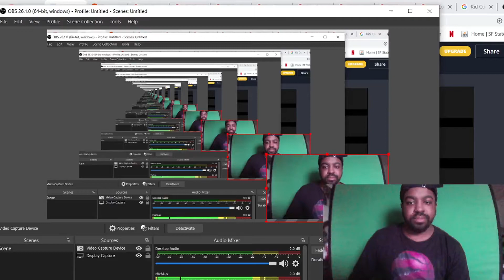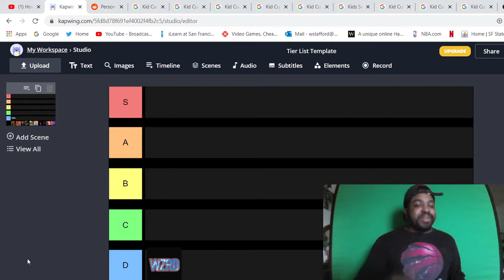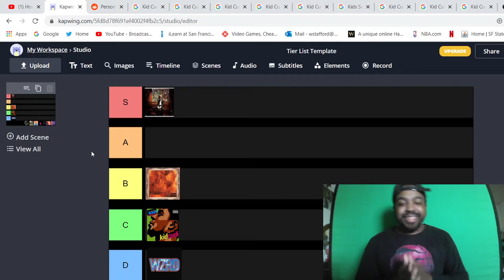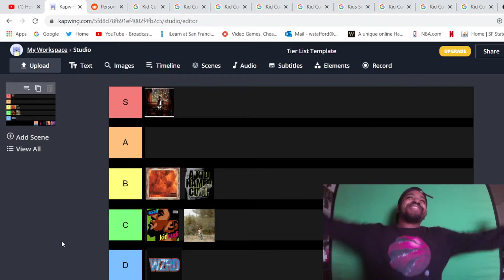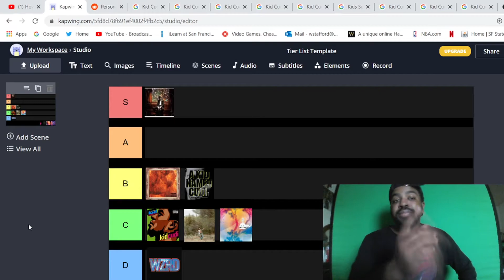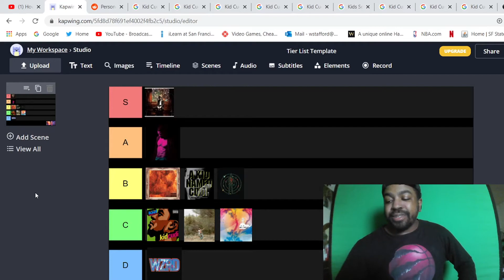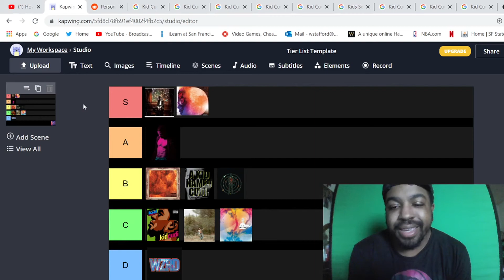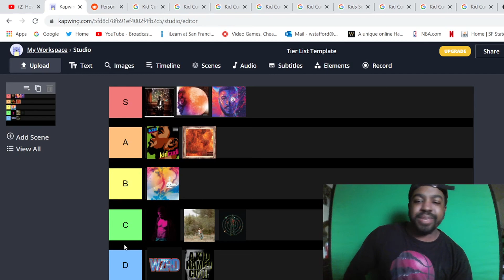Kid Cudi Album Tier List - (Kid Named Cudi to Man On the Moon 3!)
With the realease of Man On the Moon 3 I got to thinking how I started listening to Cudi back in 2009 and what I think of each album. In this video I rank my favorite Kid Cudi Albums and Mixtapes from some of his first to his absolute latest!

00:00 Intro
1:30 Ranking the albums!
35:50 Ranking Album Covers